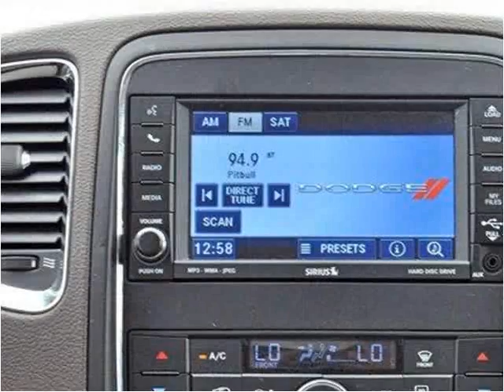2011 Dodge Durango Used Cars Lake Worth FL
This 2011 Dodge Durango is available from Off Lease Only .